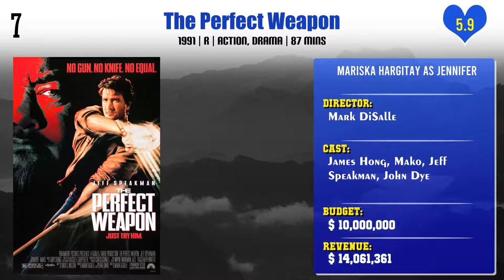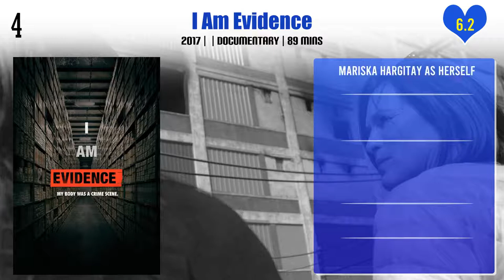Mariska Hargitay Top 10 Movies | Best 10 Movie of Mariska Hargitay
Top 10 Movies of Mariska Hargitay

Find the list of movies by Mariska Hargitay you can find more information, movie trailers, posters, reviews, youtube links in below link.

Pl. Comment down your favorite movie of Mariska Hargitay